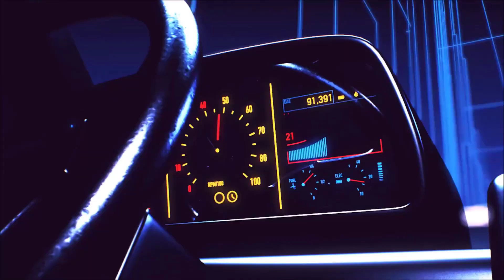POKÉMON SCARLATTO #15 : OCCHIO AI MASSI IL DOMINANTE DEI CIELI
EPISODIO PRECEDENTE
CON COSA REGISTRO
ELGATO HD60+
MICROFONO
ELGATO WAVE